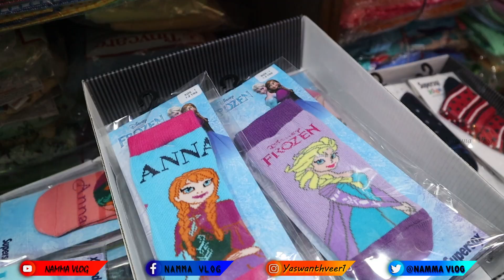Born baby Collection Wholesaler | Just Born Baby Collection | Bangalore Market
Shop location :-

Shop Details :-

Navadurga collection

Wholesale dealers in all kinds of baby Collection's.

Address details :-

No A-1,Chennu Building,
D.S Lane Near White Temple

Guy's Our New Video :-